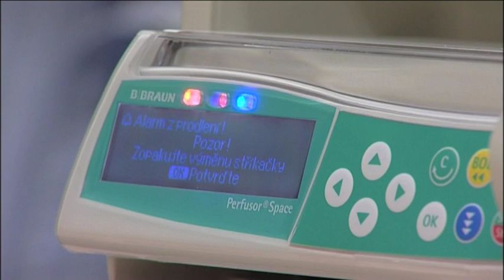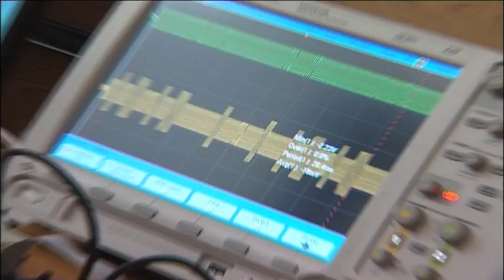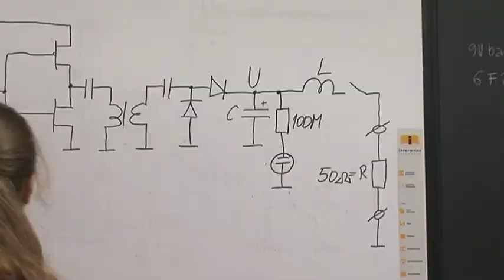Seminář a workshop "Využití telemedicíny v infuzní terapii"